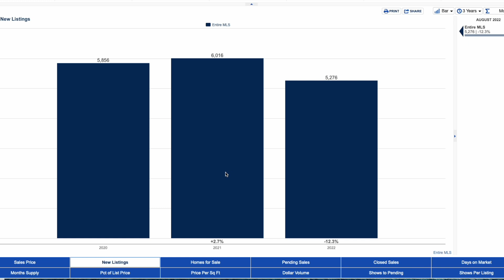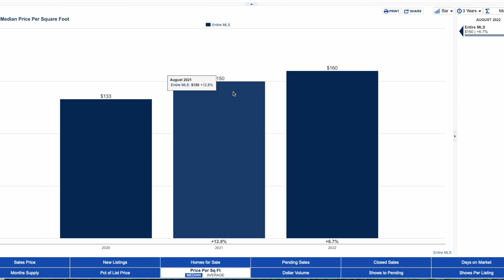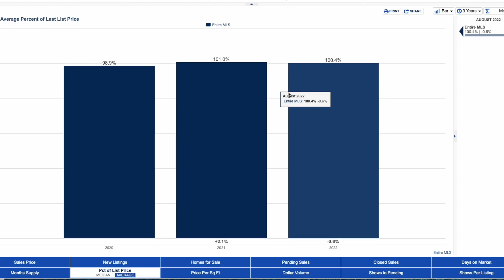August 2022 Market Recap (Highland, Troy, Edwardsville, Collinsville School Districts)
In this video I break down a few August 2022 Real Estate Market Reports from these school districts:
- Highland School District
- Triad School District
- Edwardsville School District
- Collinsville School District